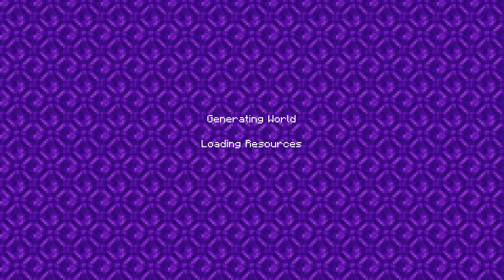clashing and playing minecraft